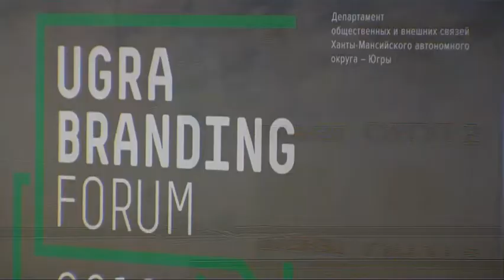Открытие форума по брендингу и маркетингу